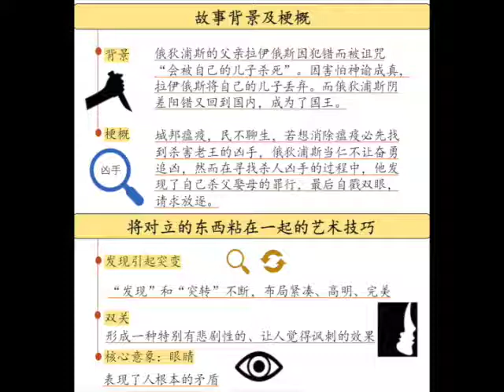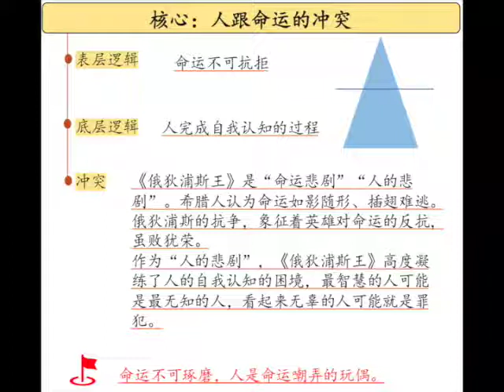0113俄狄浦斯王